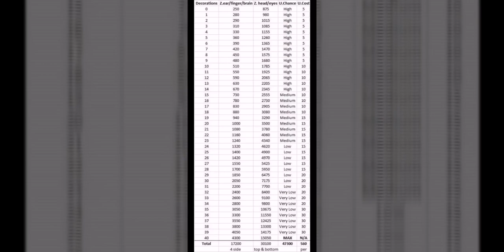Como Subir Adornos Al 40 Si O Si Sin Errores (Salvado De Datas) / Last Day On Earth: Survival